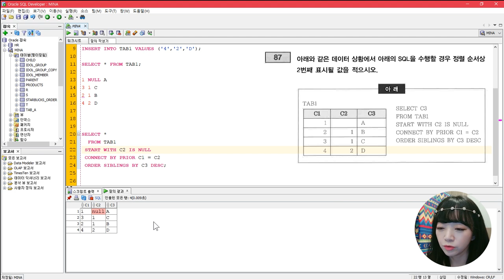[노랭이 개정판] SQLD, SQLP 실전문제풀이(P73/60), 계층형 쿼리 복잡하지 않아요~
노랭이 SQLD 문제 풀이가 개정판으로 돌아왔어요! 😄
시험 준비하시는 분들께 조금이나마 도움이 되면 좋겠습니다.
(*이 문제는 개정전 노랭이와 거의 유사한! 문제입니다.)